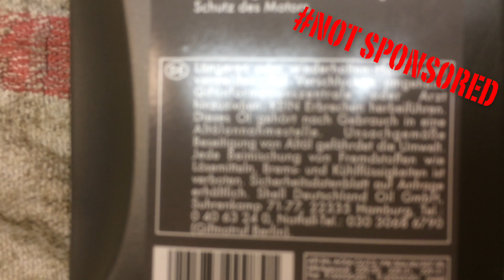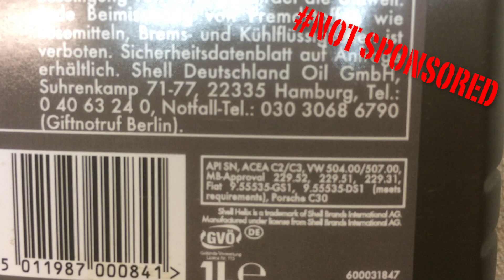Wie beurteilt man eine Steuerkette? Ein kurzer Überblick auf was man achten sollte!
Bevor Ihr kommentiert: Ich weiß auf dem Thumbnail ist keine Steuerkette zu sehen. Ich finde, das Bild hat ganz gut gepasst.
Die gezeigten Produkte sind keine Produktplazierungen oder Werbung. Wir haben kein Geld von Febi oder Shell erhalten.

Das Öl von Shell
Wenn Ihr diesen link verwendet, erhalten wir eine kleine Provision. Euer Preis bleibt gleich.